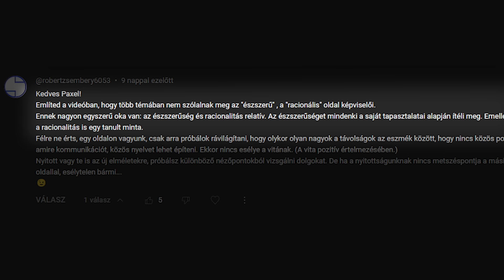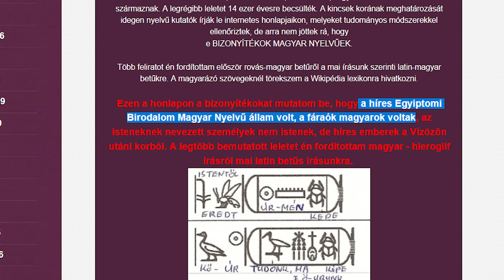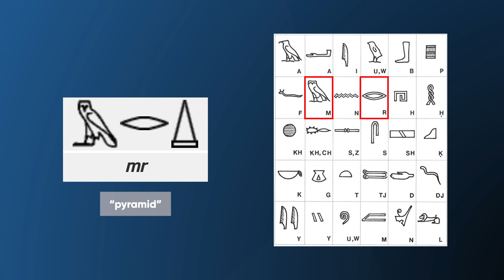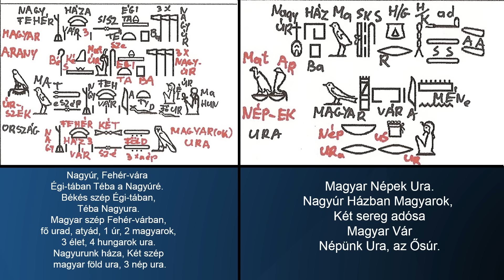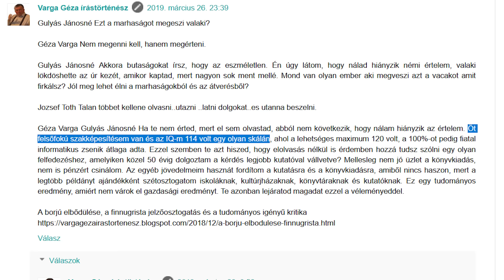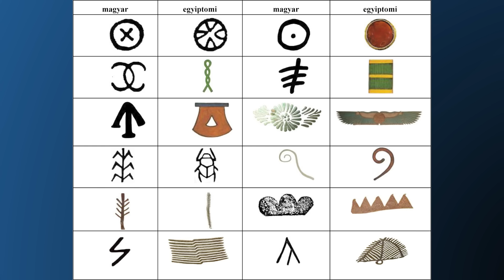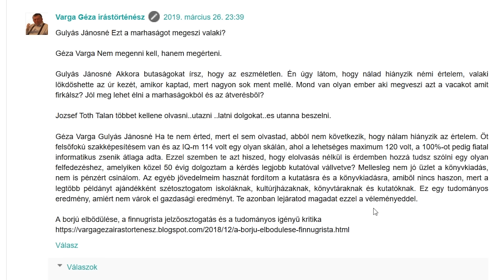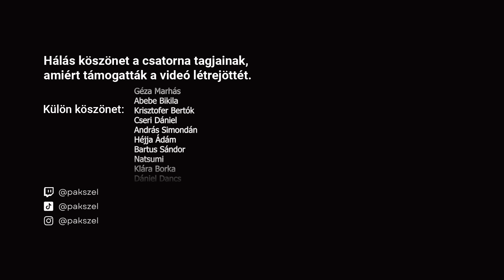A magyar hieroglifák / A fáraók magyarok voltak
Hálás köszönet a csatorna tagjainak legfőképp Marhás Gézának, - valamint hálás köszönet Abebe Bikilának, Bertók Krisztofernek, Cseri Dánielnek, András Simondánnak, Héjja Ádámnak, Bartus Sándornak és Natsumi-nak amiért támogatták a videó létrejöttét.

🏅 Klára Borka
🏅 Dániel Dancs
🏅 József Hamvas
🏅 *-* hógolyó
🏅Ágnes Baksai
🏅KMF
🏅M A
🏅Tihamer Demeter
🏅Norbert Olah
▫️ András Ferenczi
▫️ Istvan Horvath
▫️ Dzsu
▫️ Béla Telek
▫️ József Gazda
▫️ Törőcsik Gábor
▫️ SBH ScrawnyBird2945HUN
▫️ Eva Balogh
▫️Mardzs
▫️Dudok Pál
▫️Gábor Kiss
▫️Gábor Kis
▫️Error
▫️Arnold Kuča
▫️Kis Laszlo
▫️Réka Nyerges
▫️Babarczi Máté
▫️Erdős Gábor
▫️Katalin Papp
▫️Halas Szendvics
▫️Imre Harnos
▫️Borbed HD
▫️Ildikó Godó
▫️gameSpider
▫️Attila Rozsák
▫️Károly Fellegi
▫️Sandor Baksa
▫️Panzerrocker Gaming
▫️Attila Kápiszta
▫️Filmek és sorozatok
▫️Barne
▫️Atiツ
▫️Miki Harangozó
▫️Katalin Horváth
▫️Torythestupid
▫️Tímea Sinka
▫️Orsi Kolkman Zsigri
▫️largunt
▫️Danereius
▫️Kalmár Gábor
▫️Nagy László
▫️Kareszrk
▫️Gergő Skutai
▫️Gergő Skutai
▫️Vivien Lukács
▫️Sandor Balint
▫️GhostFTK
▫️Beni channel
▫️Patrick Zámbo
▫️Robert Siklós
▫️Tantosz Studio
▫️edit galyas

00:00 - Bevezető
01:58 - A hipotézis
02:28 - Piramis szó
08:19 - Tutanhamon hieroglifái magyarul
09:07 - Én sem értem
10:03 - Magyar városok Mezopotámiában
10:55 - Ki az igazi magyar?
11:24 - Varga Géza elmélete
16:14 - A véleményem
19:44 - Végszó